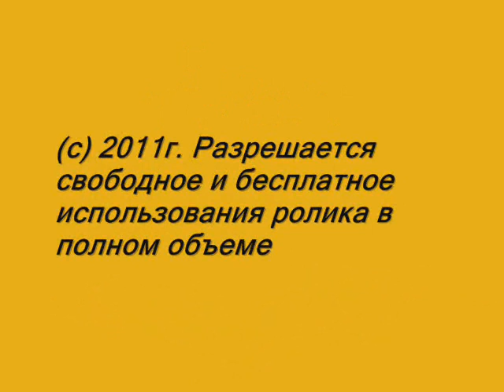Кристина для друзей!!